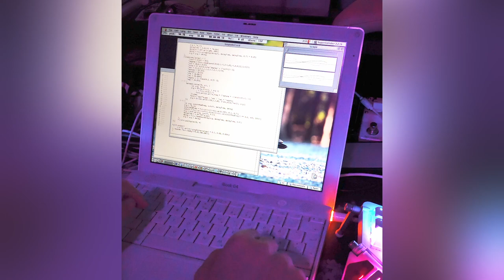looptober 31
and finally... haunted goa trance with my favorite undead music software, SuperCollider 2 🥰🥰🥰